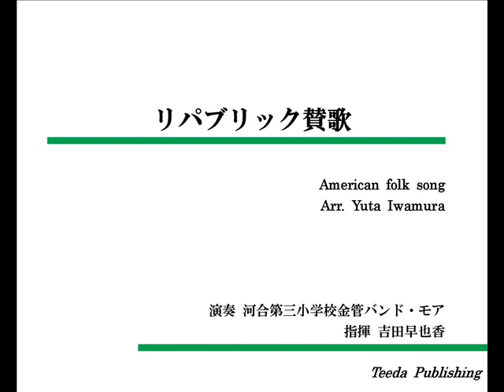【イージーコレクション】リパブリック賛歌（アメリカ民謡/岩村雄太）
TBE-001
リパブリック賛歌
編曲：岩村雄太
演奏：河合第三小学校金管バンド・モア
指揮：吉田早也香